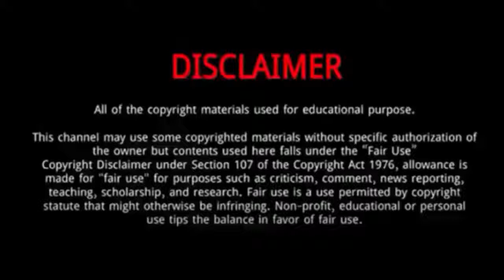Alan j Silva (AGT) || 12 Thing You Need To Know About Alan j silva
Alan j silva || 12 Thing You Need To Know About Alan j silva

Alan J Silva was brazilian acrobat who recently has been famous as the contestant  of america’s got telent 2020.
He was the part of the sixth generation of a traditional circus family.
He has been an actor, dancer, and acrobat, associated with several television shows and touring shows.